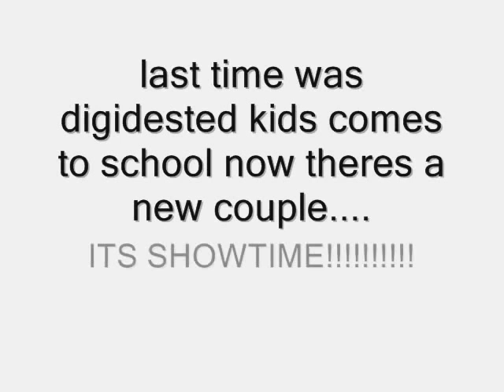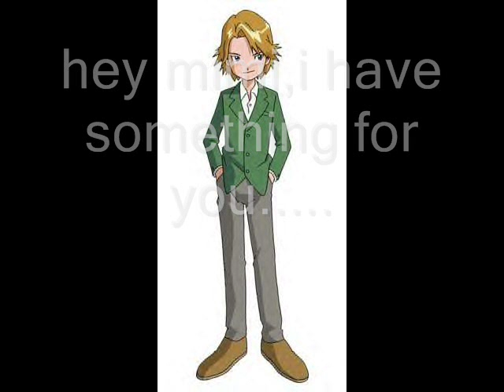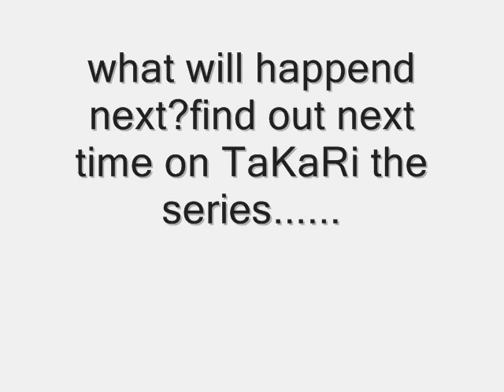TaKaRi the series episode 8:it looks like sasuke and hinata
enjoy the vid everyone...ok?